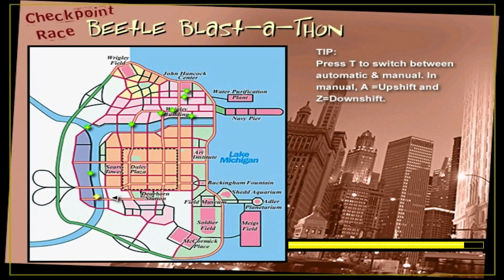Midtown Madness (Amateur) - Checkpoint #11/CH - Beetle Blast-a-Thon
Finishing with The Final Two Chicago Checkpoint Races on Amateur Mode

Checkpoint: Beetle Blast-a-Thon

Time of Day: Evening + Weather: Snowing

Vehicle: Ford Mustang GT + Color: White

Quotes: "Are you gonna play follow the leader this time, or forge your own route?" + "Final Checkpoint!" + "Ah, I can't get enough of a race like that! I laughed, I cried, I screamed for joy!"

Checkpoints: 10 (Including The Finish Line)

Opponents: 7 (O.1 (Blue): VW New Beetle = Yellow, O.2 (Green): VW New Beetle = Blue, O.3 (Red): VW New Beetle = Red, O.4 (Yellow): VW New Beetle = Silver, O.5 (Orange): VW New Beetle = Yellow, O.6 (Purple): VW New Beetle = Blue, O.7 (Cyan): VW New Beetle = Red)

Time: 2:09:67